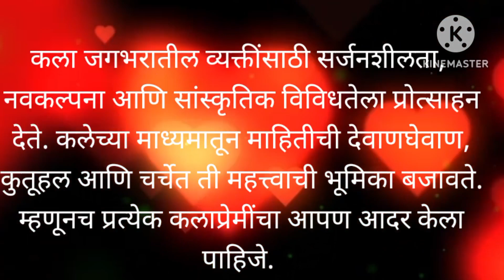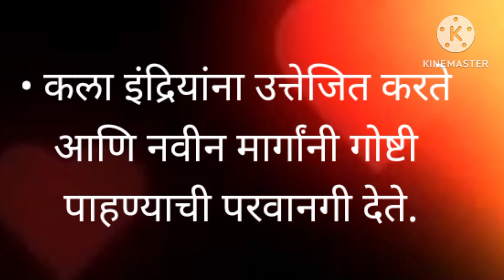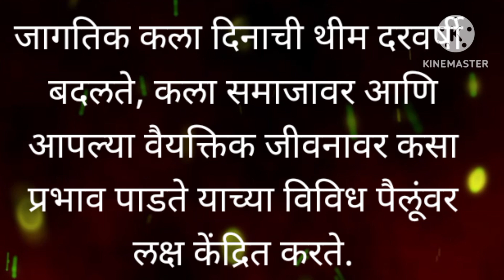जागतिक कला दिन...